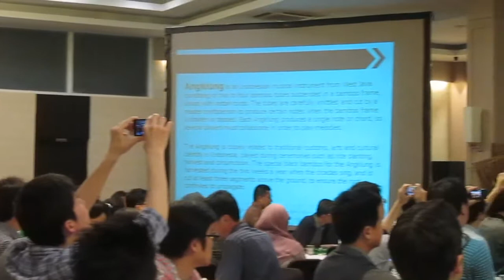Manuk Dadali - KPA ITB - EASIAM CIAM 2013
Penampilan KPA ITB pada acara The 9th East Asia Section of SIAM (EASIAM) Conference & The 2nd Conference on Industrial and Applied Mathematics (CIAM) tanggal 19 Juni 2013 di Hotel Newton Bandung.